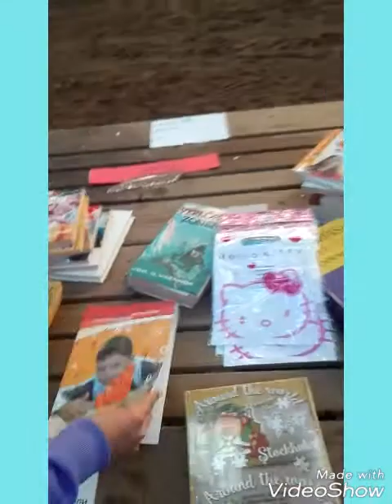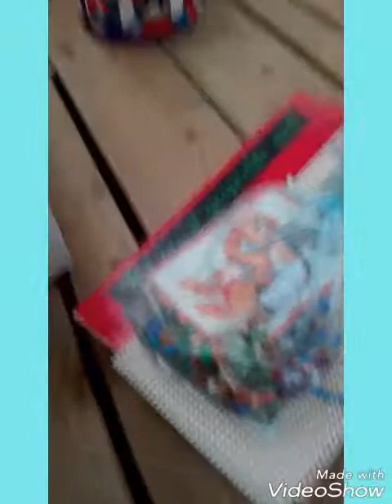Rommelmarkt barchem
In deze video zie je de dingen die wij op de rommelmarkt verkopen kom jij ook?